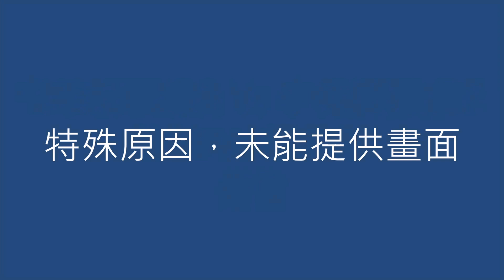中年好聲音3 Vs 中年好聲音2 揚溢 Vs 陳蒨葶 傷信 (部份視聽版)